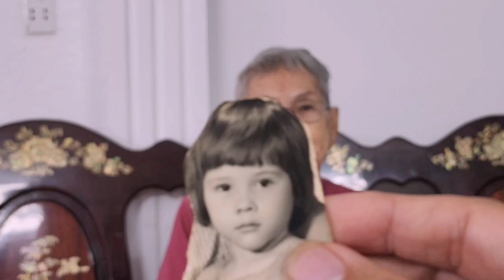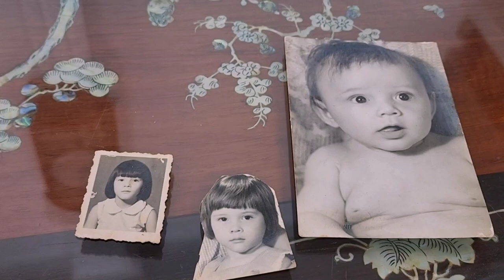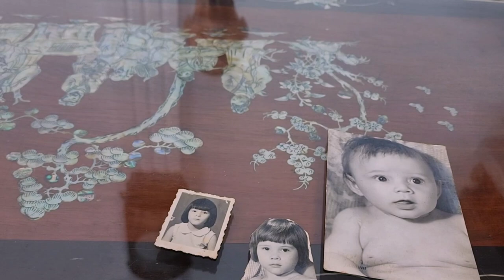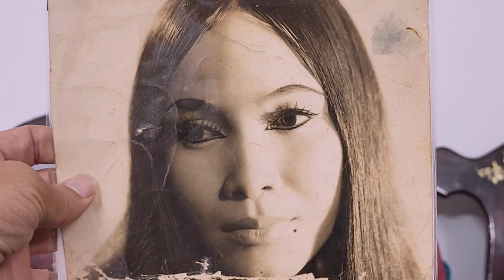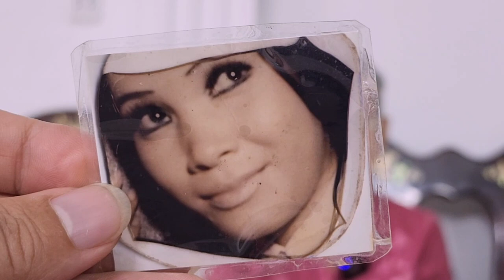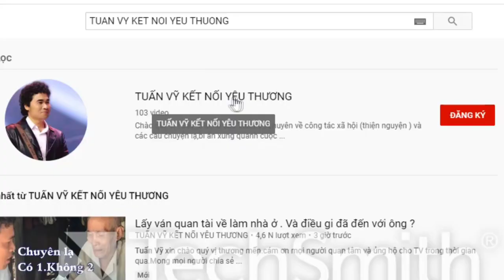Chi Hằng thêm một lần mừng hụt. Vậy ai là con của Dì Ngọc hi vọng sớm nghe được tin này.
Dạ.
1 Tên và tuổi .
2 Nơi ở hiện tại.
3 Công việc hiện tại.
4 Bay tỏ đến ai hay giới thiệu về mình.
5 Kèm theo 2 tấm hình 1 tấm chân dung và 1 cả người.
Để thuận lợi về việc kiểm soát thông tin của quý khách thì anh chị nên kết nối zalo của Tv số dt. 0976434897
Lưu ý.
Tuấn vỹ chỉ phỏng vấn trực tiếp khi gặp mặt ở Văn phòng làm việc tại Đồng Tháp chứ không phỏng vấn qua Mạng Zalo. Khoing cung cấp số dt của khách khi chưa phỏng vấn
Nếu thật sự sẵn sàng thì điền thông tin xong gởi qua zalo 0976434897. Tuấn vỹ nhận được tin sẽ phản hồi và tiếp nhận. Xin cám ơn sự quan tâm của quý vị.